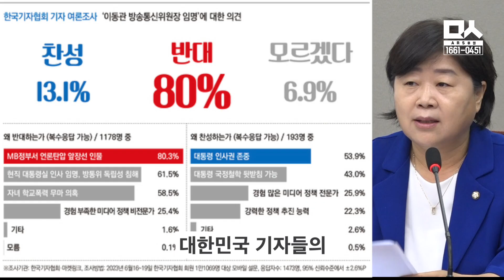윤석열이 대놓고 자기 욕한 이동관을 고집하는 이유가 뭘까